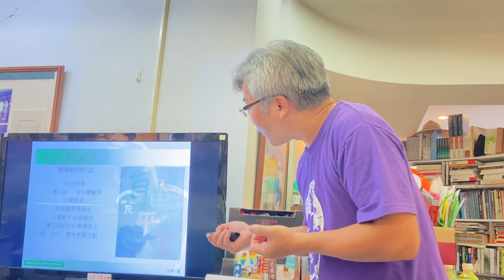陳文成基金會的貢獻